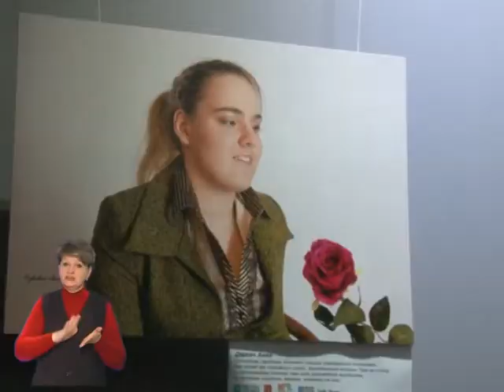Фотовиставка "Краса без кордрнів"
«Краса без кордонів». У Галереї народного мистецтва в Черкасах відбулося відкриття фотовиставки про людей з інвалідністю. Все – аби показати суспільству, що кожна людина має право на повноцінне та цікаве життя. Такий проект втілив обласний молодіжний ресурсний центр разом із черкаський фотографом Олександром Рибалкою.